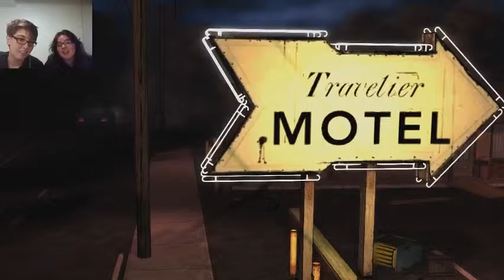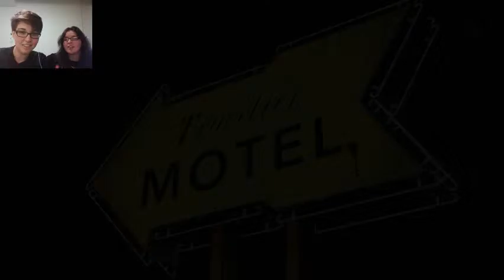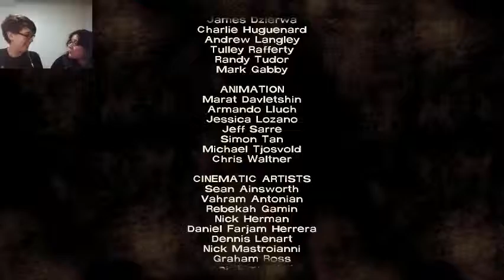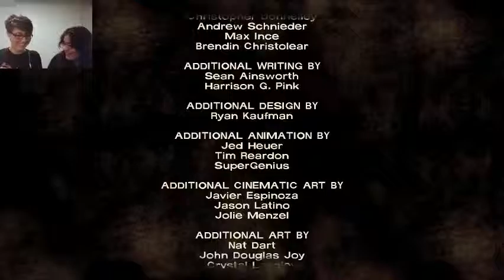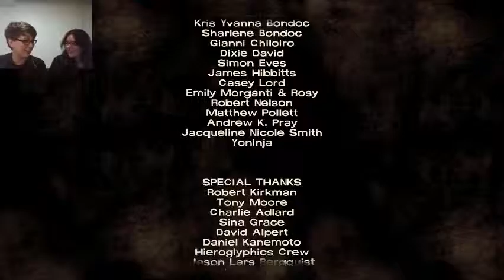Can we axe you a question? (Walking Dead Episode 1 Part 4)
I laugh as deaths occur to Blaire's horror